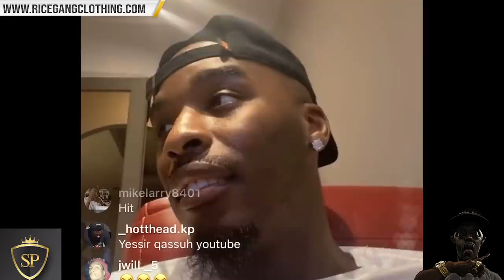HITMAN HOLLA AIMS BACK AT T REX OVER INTERVIEW + "YOU GOTTA STAY ON THAT SIDE NOW" ‼️‼️‼️